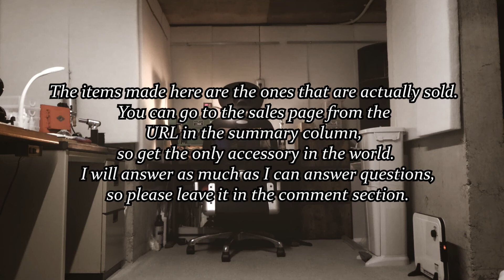Transcendental craft accessories made by Japanese traditional craftsmen~crystal necklace~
This channel introduces the work scenery and processes of each handmade work by a traditional craftsman [Pasicle] living in Japan.
Please enjoy the original space and the unique atmosphere of Japan.

The items introduced here are also on sale, so if you are interested, please order from the sales page.　↓　↓　↓

※This text is produced by Google Translate.
Please forgive typographical errors and omissions.